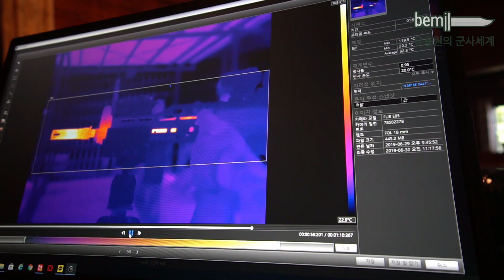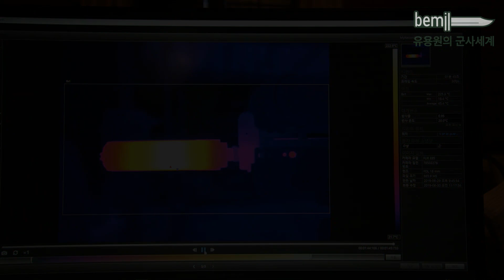[단독] 소총 소음기 집중분석! 사격시 열영상 촬영 등 베플, 볼텍스 방식 소음기 K1A 기관단총 장착 비교 사격 리뷰 첫 공개!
베플과 볼텍스 방식의 소음기 비교 사격 영상입니다.  2종류의 소음기 사격시 열영상을 통해 작동방식도 이해하실 수 있는데요 자세한 내용은 한국국방안보포럼 WMD 센터장의 소음기 비교사격 영상을 참고하세요